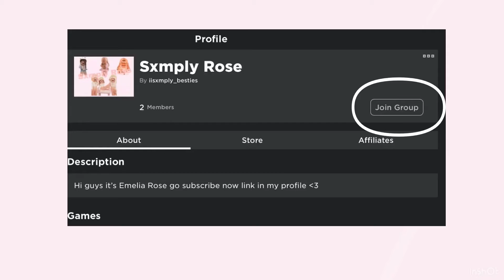NEW GROUP!!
Make sure to join now check my roblox profile and you will find it!!